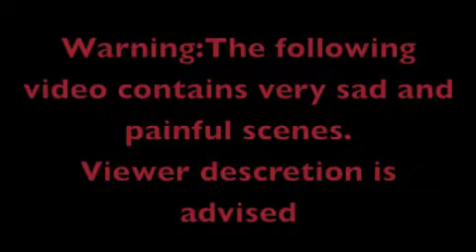Mlp:The Haunted School #10-Finale-Part 2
Well,youtube,it's the end!!

Part 2 is here,and at a whopping 20 minutes!! I honestly don't know how it got to be so long.This episode is packed with  so much,so much had to be revealed and of course I had to do the 'Previously on Mlp The Haunted School' and the end credits and other stuff.I hope you guys enjoy!!

You may be asking for a season 2,and I MIGHT do one.That's not a promise though.
I have a youtuber series coming soon (please DO NOT ask to be in it in the comments-I've already decided and I don't want a load of comments asking to be in it) and I have another series coming but I'm not saying anything about it yet ;)

All that aside,enjoy part 2 of The Haunted School finale!!

~iluvmlp